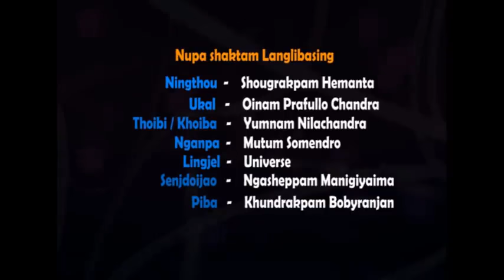MELEI LAISANA Manipuri Shumang leela